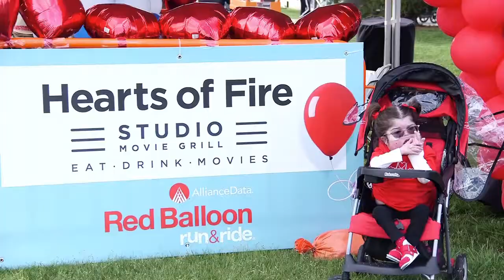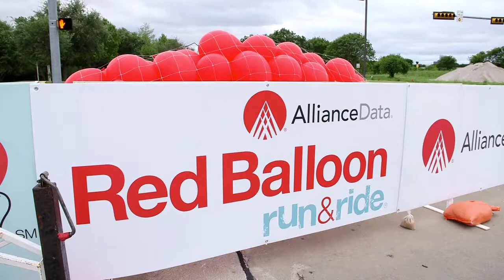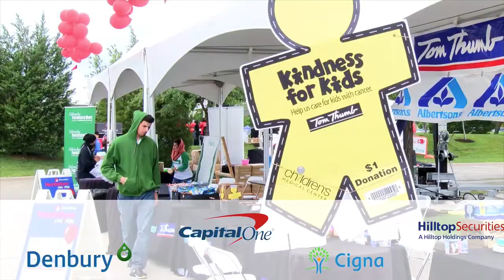2017 RBRR Sizzle Reel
2017 RBRR Sizzle Reel